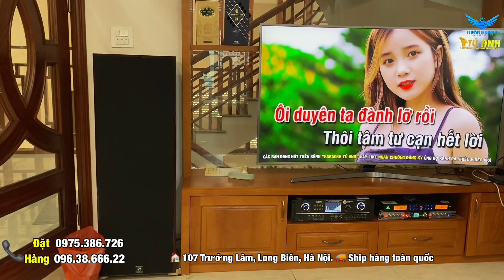Chơi Nhất Xóm Với Dàn Khủng Long SH1800 Của a Dũng/ Nam Từ Liêm Chất Âm Cực Đẳng Cấp